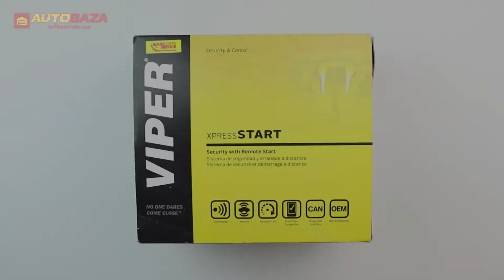Двусторонняя сигнализация Viper 5710 XpressStart ONE LC3 SST (5710V)